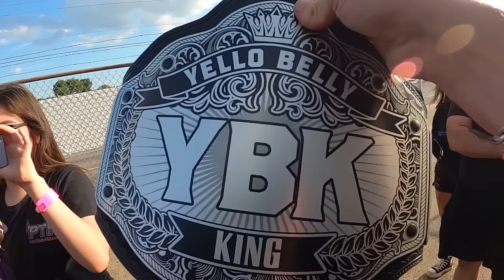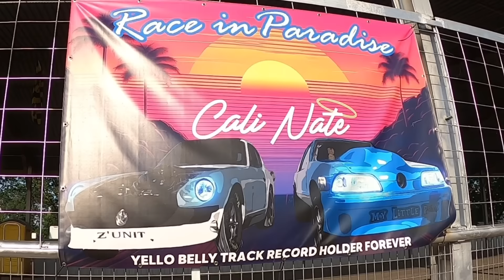THE 2024 YELLOW BELLY INVITATIONAL (Part 1)